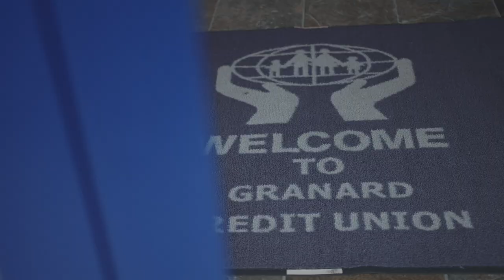Granard Credit Union - Student Loans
Are you a student looking for financial support? Granard Credit Union can help on every step of your educational journey with a student loan. Some of the benefits of a loan from the Credit Union in comparison to other financial institutions are that there are no hidden fees or charges, repayments are flexible and each loan is tailored to suit your needs! Check out our recent testimonial video to see just how easy it can be to get set up.